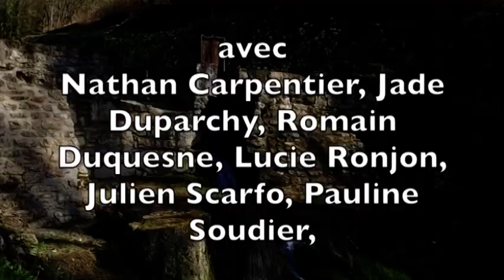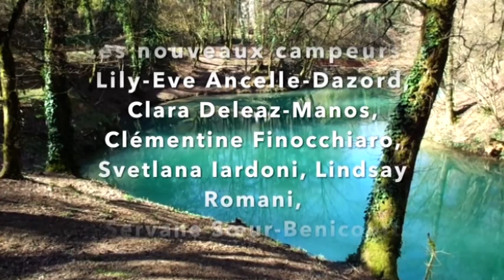[Court-métrage 2019] Collège Sainte Marie, Ambérieu en Bugey : Le cercle H2O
Film primé à la 6e édition du concours des courts-métrages des collégiens aindinois organisé par le Département de l'Ain.
Thème de cette édition 2019 « Patrimoine[s] de l'eau »